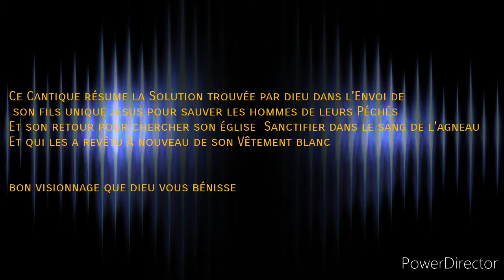Cantique étude biblique